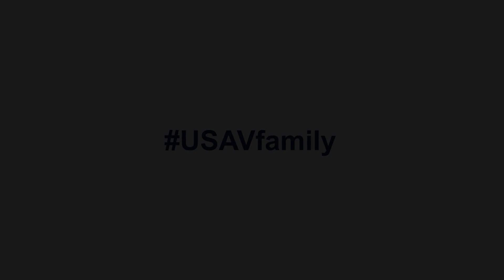We Are USAVfamily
Look and feel like a pro in the latest USA Volleyball gear!